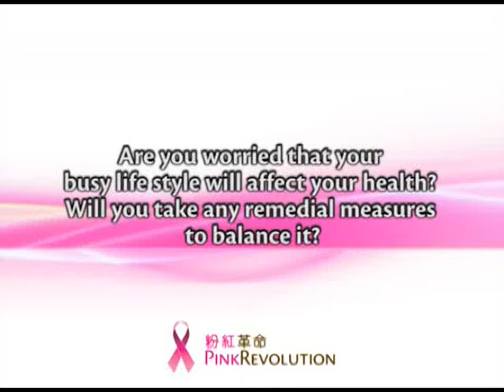Pink Revolution 2010 - Busy life style will affect health? Remedial measures to balance